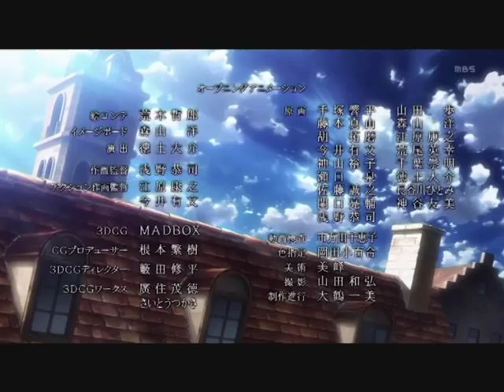Linked Horizon - Guren no Yumiya (紅蓮の弓矢) - Piano cover [TV SIZE]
Hi everybody! ^^

Long time no see! As you can see, it's been a while I didn't post a video.  Unfortunately, because of the university, I have many things to do, and I don't have much time to make a video :( (so don't expect me to post tons of videos, like I did in the past).

Anyways, I hope you enjoy this video ^^ (I did a piano cover of the full version of this song, but I have to redo some parts).

Guren no Yumiya (紅蓮の弓矢) is a song from Linked Horizon, written and produced by Revo. It's the first opening theme of the anime adaptation of Attack on Titan (manga written and illustrated by Hajime Isayama, anime adaptation directed by Tetsurō Araki).